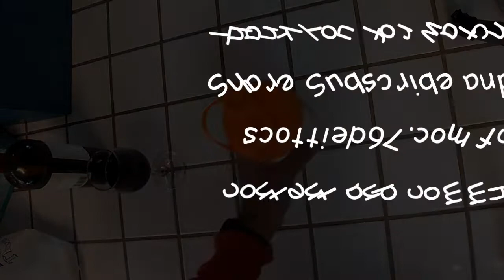Follow Me for More Recipes!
How to make your own salad